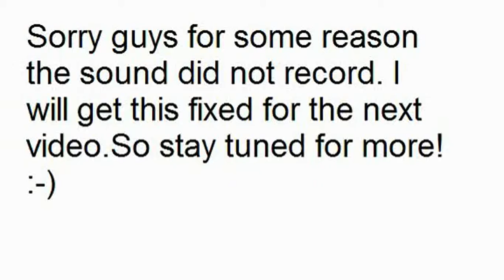Lets Play:Hearthstone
Today I am playing Hearthstone which is going to be a new series.